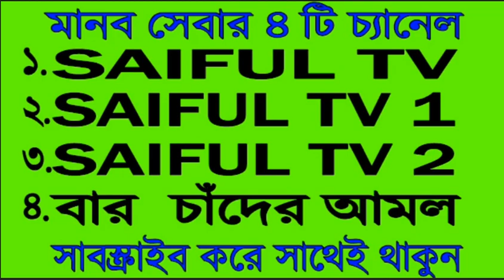প্রবাসীর প্রশ্ন-কতদিন সহ*বাস না করলে স্ত্রীর যোনী টাইট থাকে?স্বামী বিদেশে তবুও কেন স্ত্রীর যোনী ঢিলা